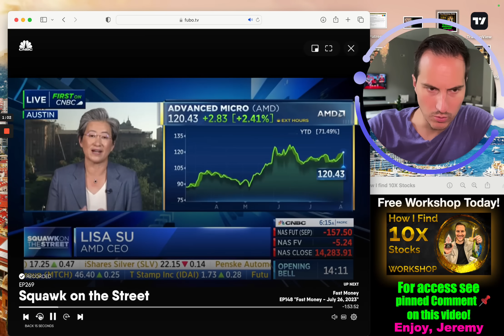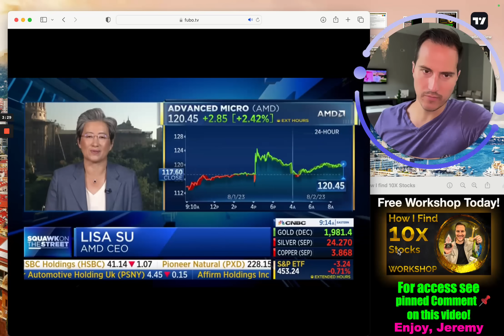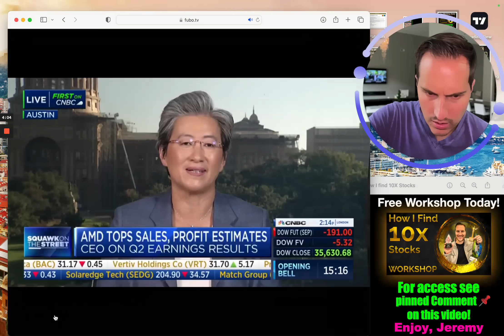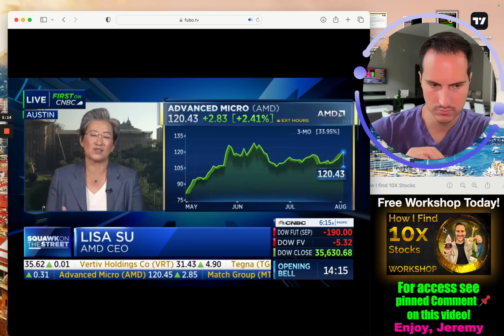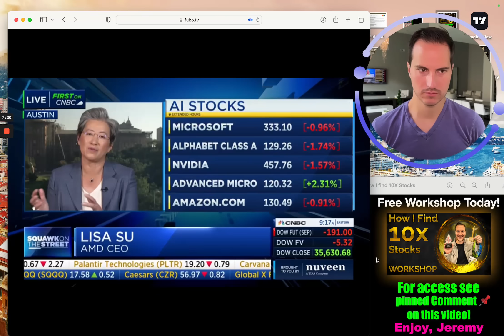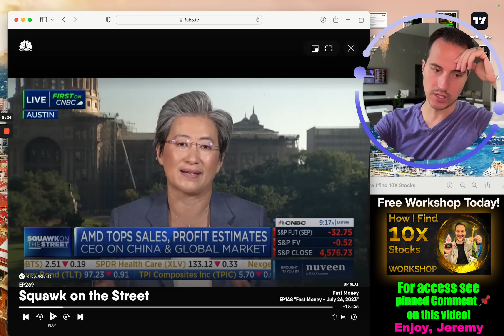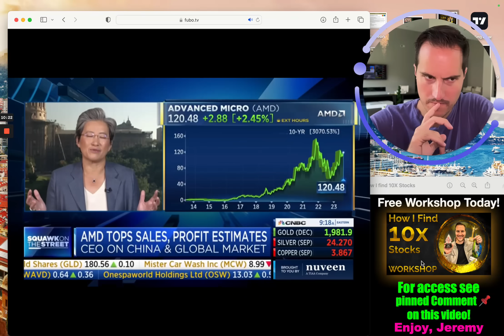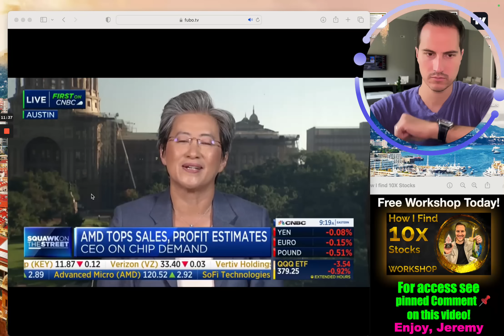AMD CEO JUST SAID WHAT!!!!!!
AMD ceo lisa Su interview reaction. AMD stock. Stocks to buy. Stocks to watch. Stock market. Jeremy Lefebvre makes money. Investment.

Financial Education